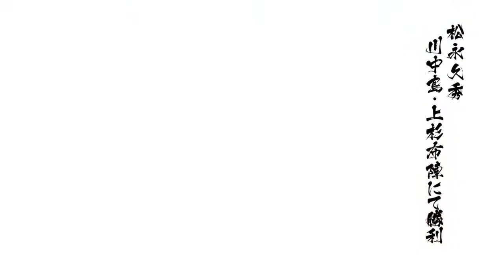戦国BASARA4 皇 松永久秀 川中島上杉布陣 天